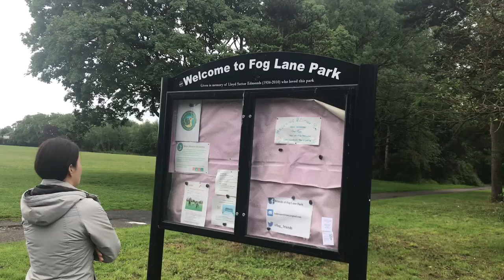영국 공원 산책 Vlog (1) | Fog Lane Park | 맨체스터 | 영국 일상 | 여행 | 英国公园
영국 맨체스터 Fog Lane Park 산책 Vlog
주소 : 133 Fog Lane., Didsbury M20 6ED, Manchester